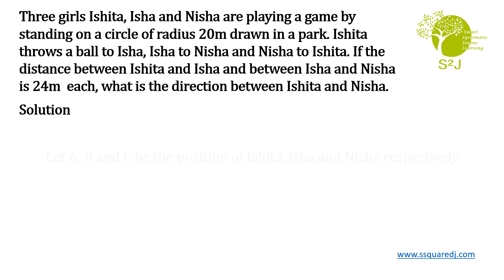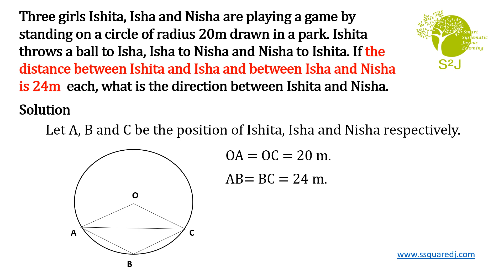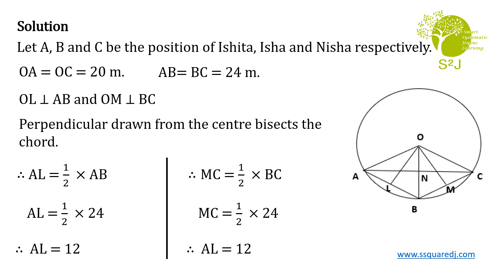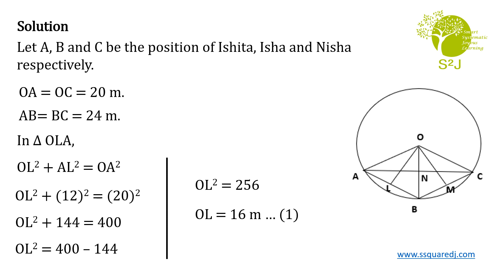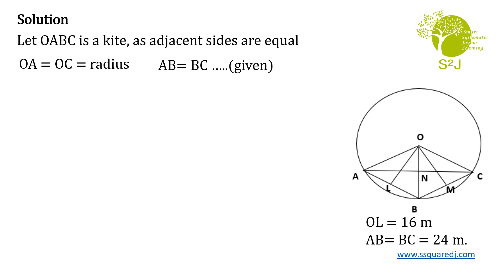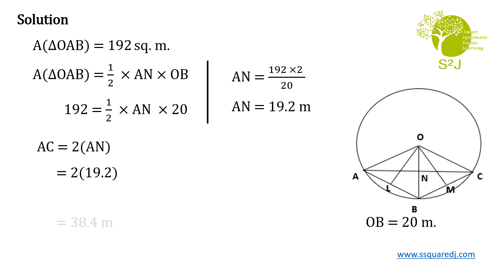Class 9 || Maths || Circles || R.D. Sharma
Three girls Ishita, Isha and Nisha are playing a game by standing on a circle of radius 20m drawn in a park. Ishita throws a ball to Isha, Isha to Nisha and Nisha to Ishita. If the distance between Ishita and Isha and between Isha and Nisha is 24m  each, what is the direction between Ishita and Nisha.